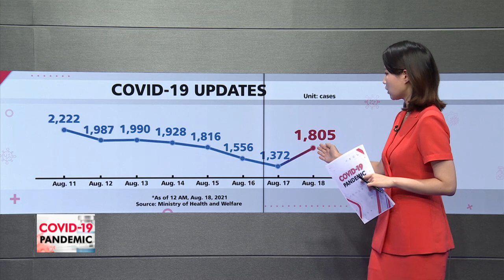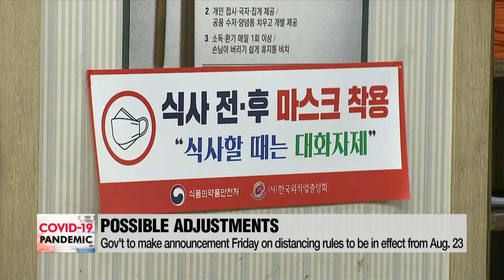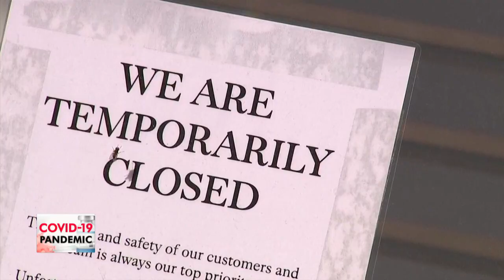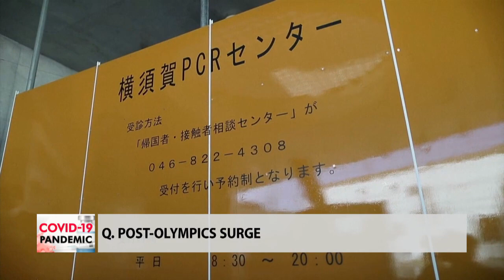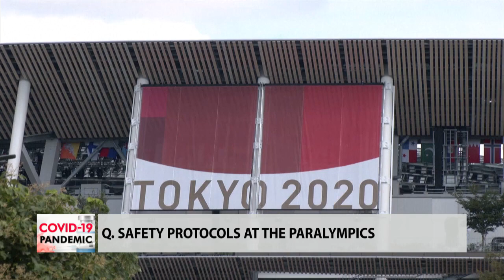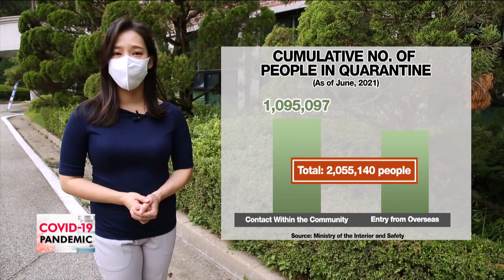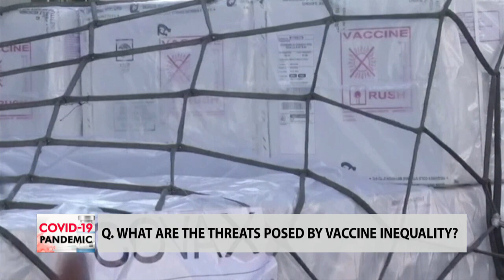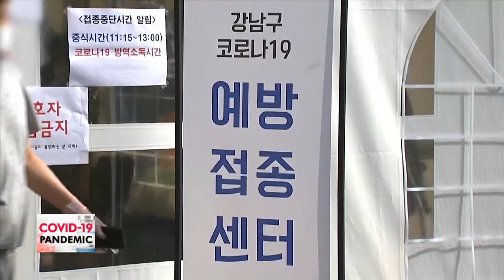[LIVE] 🔊 S. KOREAN GOV'T BRIEFING ON COVID-19 | CAN BOOSTER SHOTS STOP SPREAD OF NEW VARIANTS?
- CAN BOOSTER SHOTS STOP SPREAD OF NEW VARIANTS?
- 논란 속 부스터샷 시대, 변이 속출 막을까?

[COVID-19 PANDEMIC]
Countries with relatively higher vaccination rates are rolling out booster shots for people with weakened immune systems. While the third COVID-19 shot comes amid continued emergence and spread of new variants, many also fear that this may worsen global vaccine inequality. We delve into the controversy over booster shots with our panel of experts.

백신 접종률이 비교적 높은 국가들을 중심으로 부스터샷이 속속 도입되고 있다. 델타 등 변이에 대한 경계감이 높아지는 데 따른 조치지만, 백신 빈부격차를 심화시킨다는 비판도 나온다. 부스터샷 찬반 논란, 전문가들 모시고 이야기 나눠보겠다.

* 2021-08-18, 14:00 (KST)